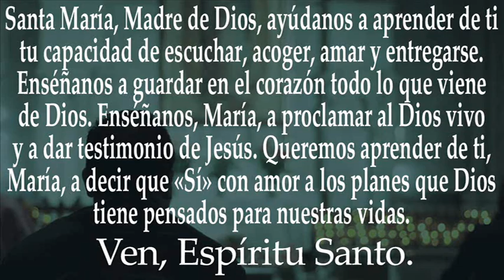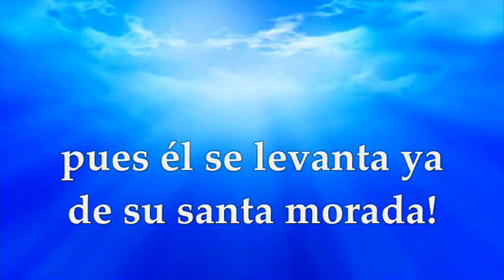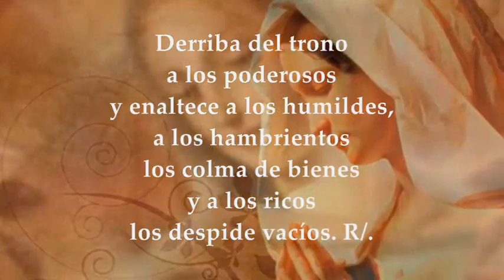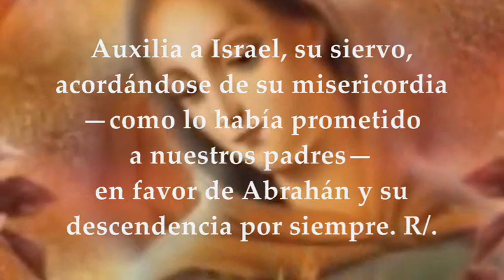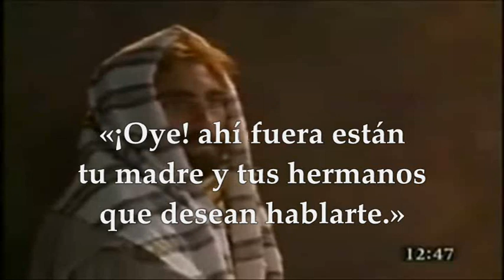LECTURAS OPCIONALES NOVIEMBRE 21 DE 2024 MEMORIA PRESENTACIÓN DE LA VIRGEN MARÍA | MATEO 12,46-50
EVANGELIO Y LECTURAS EUCARISTÍA 21 DE NOVIEMBRE DE 2024 MEMORIA DE LA PRESENTACIÓN DE LA SANTÍSIMA VIRGEN MARÍA. Primera Lectura: De la profecía de Zacarías 2,14-17 Interleccional: Lc 1,46-55 R/. ¡Dichosa tú, Virgen María, porque llevaste en tu seno al Hijo del eterno Padre! Evangelio según San Mateo 12,46-50.
Familia en Cristo:
En la lectura del Evangelio según San Mateo (12,46-50), Jesús nos revela una verdad profunda sobre la naturaleza de la familia en el reino de Dios. Él nos invita a ver más allá de los lazos de sangre y reconocer que todos aquellos que hacen la voluntad de su Padre son parte de su familia. Esta perspectiva nos llama a una vida de comunión y amor incondicional, recordándonos que nuestras acciones y decisiones diarias deben reflejar esta verdad divina.
Vivir en Comunión:
Vivir en comunión implica reconocer a cada persona como un hermano o hermana en Cristo. En nuestra vida diaria, esto se traduce en actos de solidaridad, apoyo mutuo y comprensión. En el trabajo parroquial, es esencial fomentar un ambiente de acogida y respeto, donde cada individuo se sienta valorado y amado. En los movimientos apostólicos, este llamado a la comunión se manifiesta a través del servicio y el compromiso con los más necesitados, reflejando el amor de Dios en cada acción.
Hacer la Voluntad de Dios:
Hacer la voluntad de Dios es la clave para pertenecer a esta familia espiritual. Esto implica escuchar su palabra y ponerla en práctica, lo cual requiere discernimiento y oración constante. En nuestras tareas cotidianas, ya sea en el hogar, en el trabajo o en la comunidad, debemos preguntarnos cómo nuestras acciones pueden alinearse con los valores del Evangelio. Buscar la voluntad de Dios nos guía a vivir con integridad y propósito, transformando nuestras vidas y las de aquellos que nos rodean.
La Importancia de la Oración:
La oración es fundamental para mantenernos en sintonía con la voluntad de Dios. A través de la oración, cultivamos una relación personal con Él, permitiéndonos escuchar su voz y recibir su guía. En la parroquia y en los movimientos apostólicos, la oración comunitaria fortalece nuestra unión y nos impulsa a seguir adelante en nuestra misión. Fomentar la oración en grupo y la meditación diaria nos ayuda a mantenernos firmes en la fe y comprometidos con la obra de Dios.
El Servicio como Expresión de Amor:
El servicio es una expresión tangible de nuestro amor a Dios y a los demás. Jesús nos enseña que servir a nuestros hermanos y hermanas es servirle a Él. En nuestra vida diaria, esto puede manifestarse en gestos simples pero significativos, como ayudar a un vecino, apoyar a un colega o participar en actividades de voluntariado. En la parroquia, organizar proyectos de servicio y en los movimientos apostólicos, promover la justicia social y la caridad son maneras de vivir esta llamada al servicio.
El Poder del Testimonio:
Nuestro testimonio de vida es una poderosa herramienta de evangelización. Vivir de acuerdo con la voluntad de Dios y mostrar su amor a través de nuestras acciones puede inspirar a otros a acercarse a Él. En nuestras comunidades, debemos ser ejemplos de fe, esperanza y caridad, reflejando el rostro de Cristo en todo momento. Al compartir nuestras experiencias y el impacto de la fe en nuestras vidas, contribuimos al crecimiento espiritual de los demás y fortalecemos la familia de Dios.